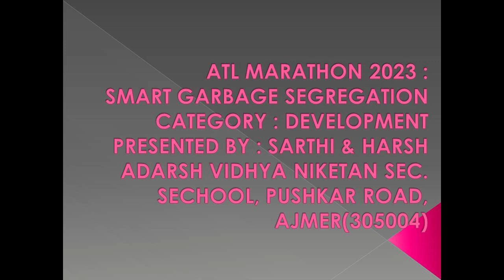GARBAGE SEGREGATION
HOW TO SEPARATE DRY AND WET GARBAGE